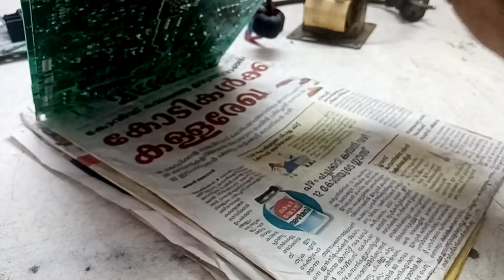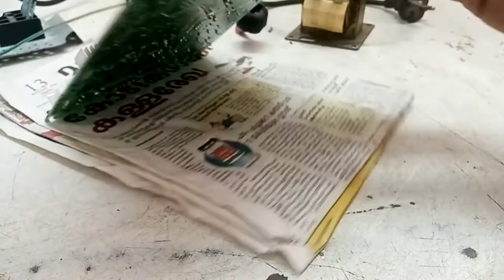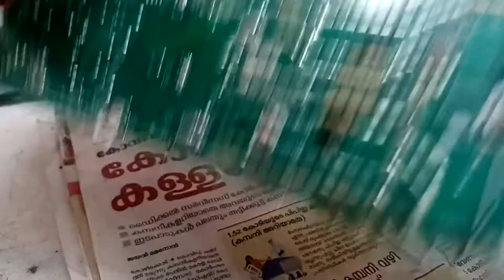HAMSTER INVERTER AC OUT DOOR UNIT PCB REPAIR COMMUNICATION EROOR MRS Electronics #029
Out door is due to IGBT dead short in PFC circuit in outdoor PCB
The PCB did not turn on and showed communication EROOR indoor

language - malayalam

support me

MRS Electronics